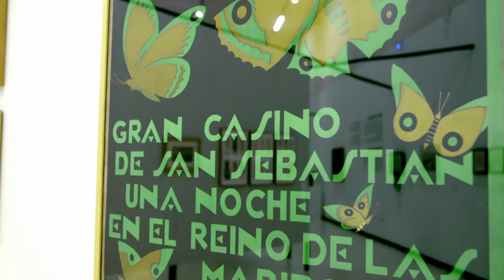Modernitate bakan bat (erakusketa) / Una modernidad singular (exposición)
Aurreko mendeko hamarkada erabakigarri bati erreparatzen dio saiakera honek: 1920ko hamarkadaren erdialdean hasi eta 1936ra arte. Ardatz edo testuinguru geografikoa, berriz, Donostiako hiria da (monarkiaren bizilekua, lehenik; Espainiako Bigarren Errepublikako kultur gunea, berehala). Hantxe mamitu zen kulturaren eta artearen bolada goren bat: batetik, euskal artearen sortze-une historiko bat izan zen, dudarik gabe, eta, bestetik, abangoardia espainiarraren barruan ere garrantzia nabarmena izan zuen.
Denboran bat egin zuten izen hauen inguruan: Aizpurua, Labayen, Lagarde, Lekuona, Olasagasti, Oteiza, Gabriel Celaya...
San Telmo Museoa, 2016ko azaroaren 4tik 2017ko otsailaren 5era.
Esta exposición se centra en el ambiente cultural y artístico que se vivió en Donostia y Gipuzkoa en las primeras décadas del siglo XX, donde confluyó un periodo alto para el arte y la cultura que ocupa un momento fundacional para el arte vasco y también un lugar destacado dentro de la vanguardia histórica española. Lo hizo a partir de la irrupción de una serie de nombres que coinciden en el tiempo: Aizpurua, Labayen, Lagarde, Lekuona, Olasagasti, Cabanas Erauskin, Oteiza, Celaya, etc.
La exposición la forman, aproximadamente, 160 obras de diversas disciplinas:documentos, fotos, pinturas, fotomontajes, dibujos, carteles, audiovisuales...
Museo San Telmo, del 4 de noviembre de 2016 al 5 de febrero de 2017.